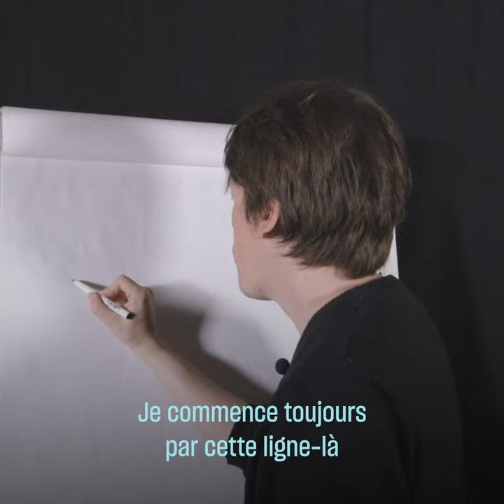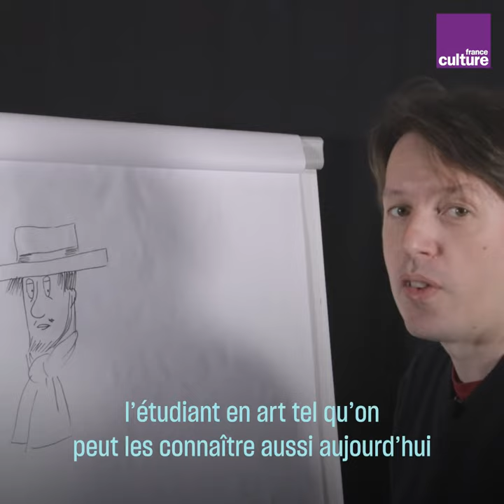Dessiner Edgar Degas et Édouard Manet, par Néjib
Dans "Swan", Néjib nous entraîne dans l'aventure des impressionistes parisiens en bande dessinée. À l'occasion de la sortie de son premier tome, "Le Buveur d'absinthe" il nous donne un cours de dessin à partager.